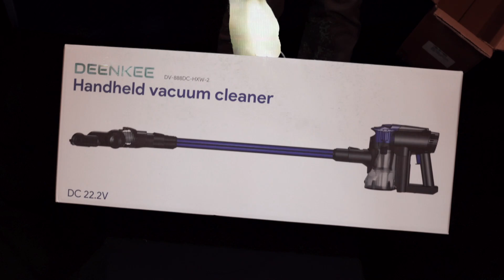Unboxing the DEENKEE Cordless Vacuum Cleaner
Unboxing the DEENKEE Cordless Vacuum Cleaner. Deenkee sent us their cordless stick and handheld vacuum to try out so here we unbox it and get it ready for a longer test run.

Check out our Amazon storefront for some of our favorite things:

We appreciate your support by visiting our Amazon storefront.